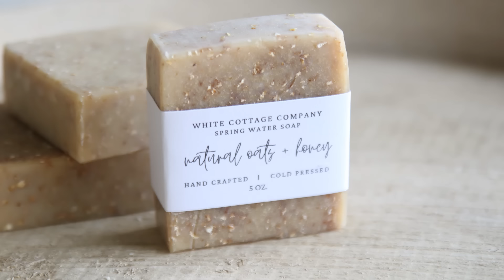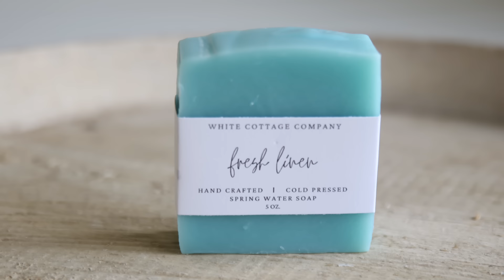Fall outside Work ~ Simple Winter Garden Interests~Preparing Gardens for Winter~Fall Outdoor Cleanup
Join me for a fun video on Fall garden cleanup and adding winter interest to the gardens.

PATTERSON ART STUDIO: (Where I get my decor transfers)